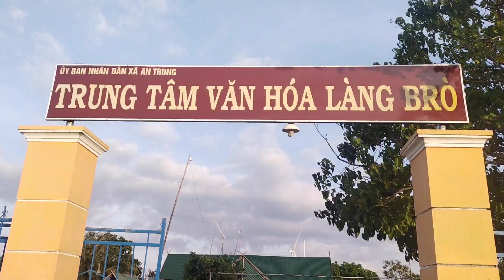KCR TV Lễ hội làng Brò/Cồng chiêng Tây Nguyên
Lễ hội làng Brò/Cồng chiêng Tây Nguyên
KCR TV